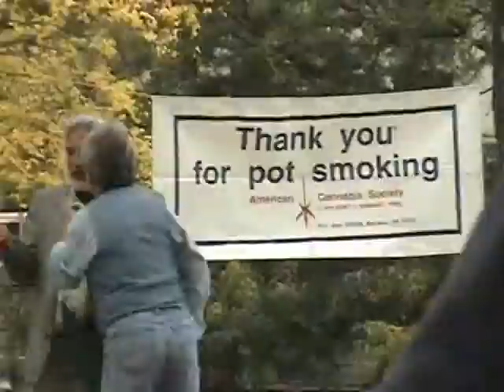39th Annual Great Midwest Marijuana Harvest Festival Oct 4 09 March to Capitol Madison, Wisconsin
The march from Library Mall up State Street to the Capitol in Madison, Wisconsin, for Harvest Fest 2009.

If you live in Wisconsin please contact your senator and assembly rep and tell them to support the Jacki Rickert Medical Marijuana Act.

The weather was a little nicer this year, and the music was awesome.  As you can see, this is a great event.  Thanks to my friends in Madison and apologies for the shaky camera bits.